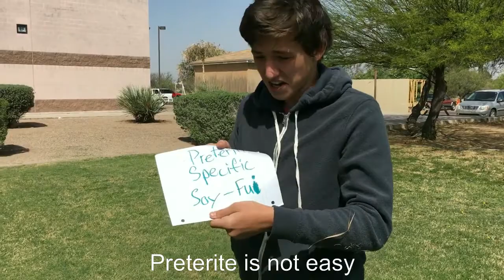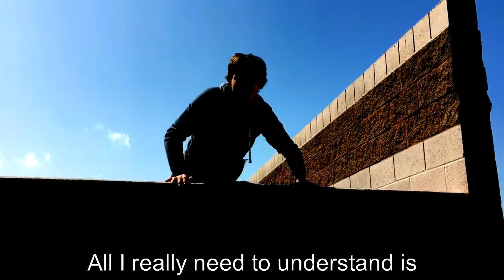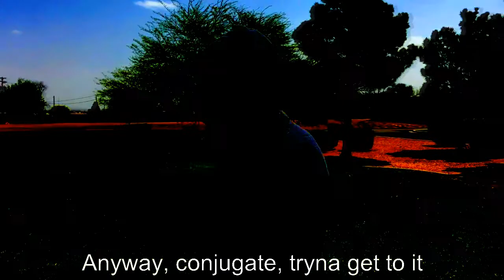Talk Spanish to Me, but every time it says Talk Spanish to Me it gets 5% slower and 10% creepier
Parody of Talk Dirty by Jason Derulo but every time it says Talk Spanish to Me it gets 5% slower and 10% creepier